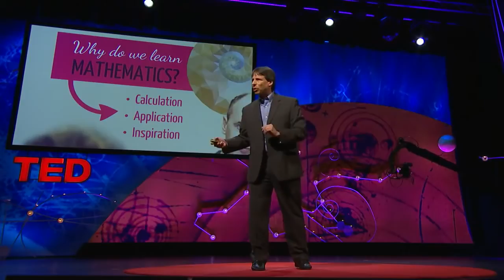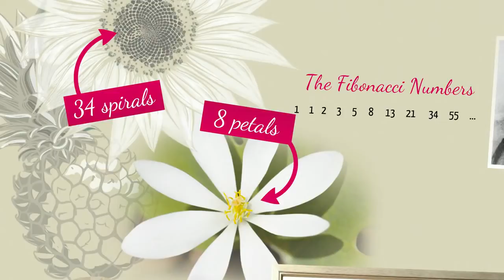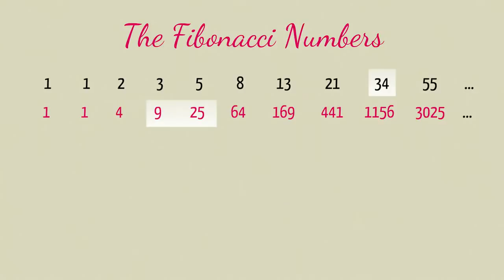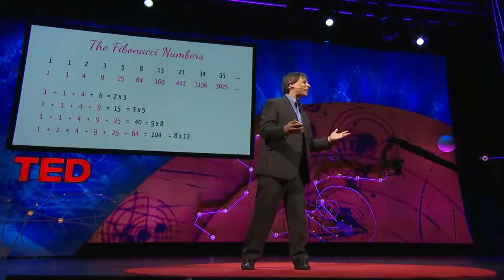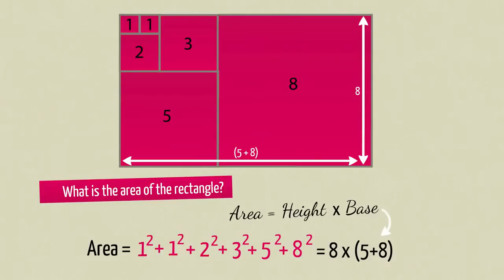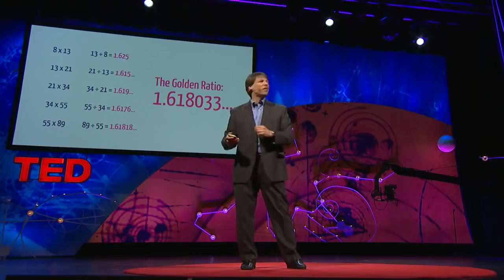Beauty of Maths in nature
Fibonacci series from TED Talk